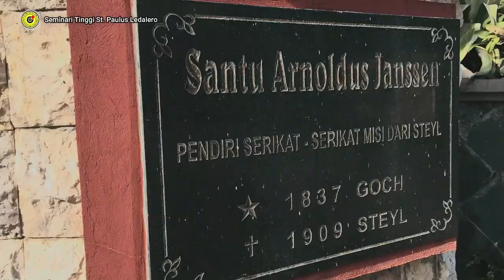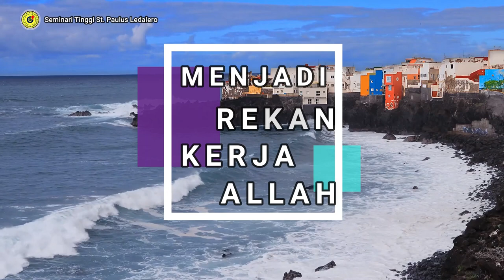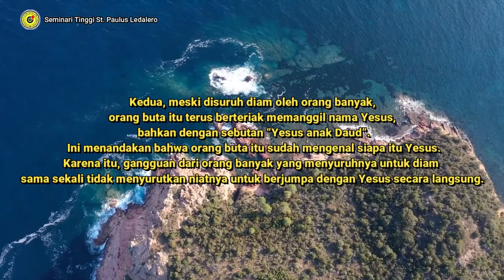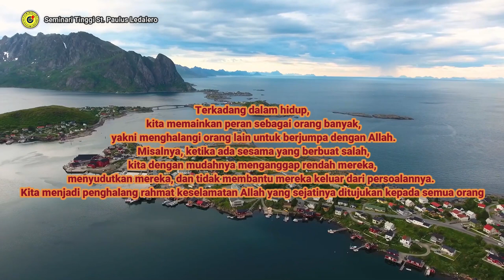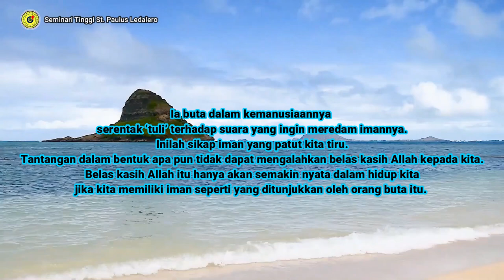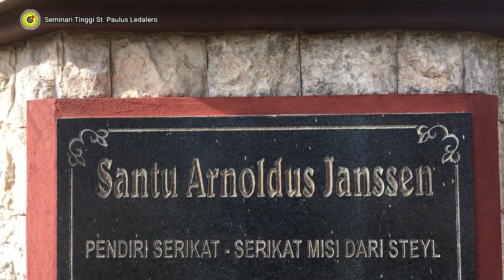MENJADI REKAN KERJA ALLAH - (Senin, 15 November 2021) Renungan Harian Frater Ledalero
Renungan: Fr. Riko Cornelius, SVD